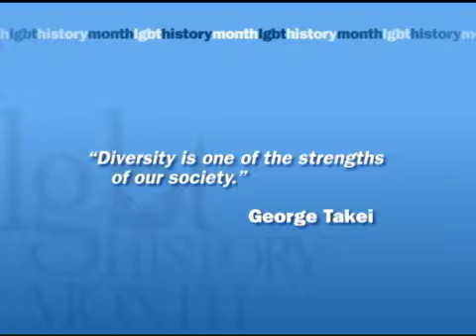George Takei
George Takei is an actor best known for his role as Mr. Sulu on "Star Trek." He is an outspoken advocate for LGBT equality.